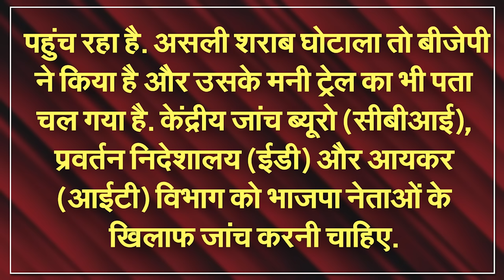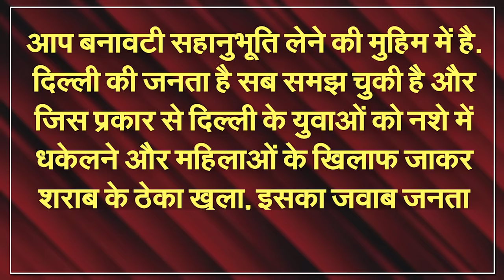Why Have No Summons Been Sent To BJP Yet? | Atishi Marlena's Question To ED | Capital TV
Aam Aadmi Party's mass fast continues from 10 am in protest against the arrest of Delhi CM Arvind Kejriwal. Meanwhile, Delhi government minister Atishi said, "There is anger in the entire country over the arrest of Arvind Kejriwal. People are asking when Arvind Kejriwal will come out." He said, "People consider CM Arvind Kejriwal as their son and brother. Bharatiya Janata Party, BJP's ED-CBI have not been able to show even a single rupee of corruption money from the AAP leader. Why hasn't the summons been sent to him yet?..."